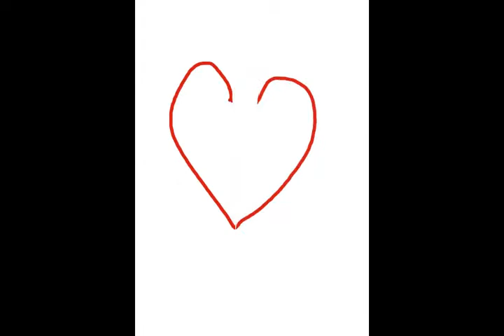Everything & More Animation *Finished*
Okay this took FOREVER to make but I really like it!
Made completely with Photoshop and Sony Vegas 7.
Song: Everything & More
Artist: David Archuleta
Made by: Me!
Why I Chose This Song: Because it's one of my most favorite songs of Archie's!
Hope you like it! :D

PS. I know it's kinda demented as the characters change looks and hair colors and the view changes from portrait to landscape. I didn't like the portrait look so I changed it to landscape in the middle of it and I was too lazy to go back to the beginning and change it. so bare with me here! It's my first ever computer-drawn animation!

EDIT: I know it's kinda short so I was thinking about making another animation! :O Maybe :)